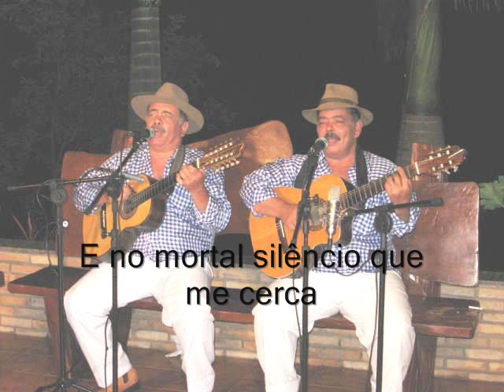Zé Mulato & Cassiano - Miragem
"Miragem". Composição de Marrequinho e Ubirajara Moreira, na interpretação de "Zé Mulato & Cassiano". Esta música está na 2ª faixa do CD "Marrequinho - Uma Vida, uma história",